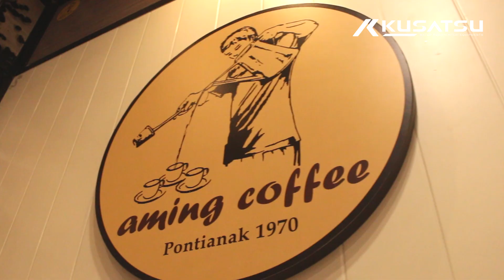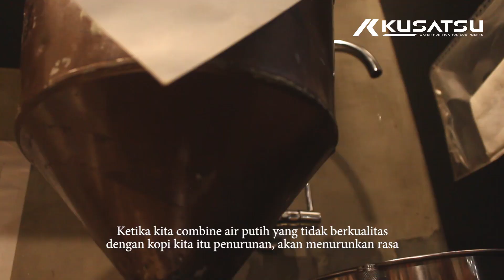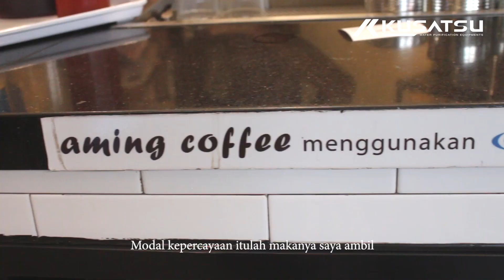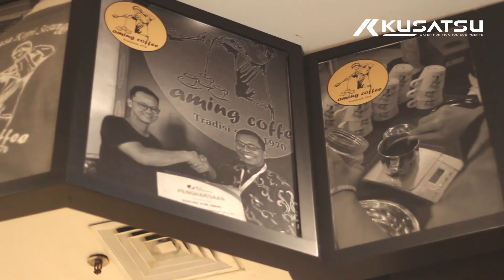TESTIMONY PT. AMING KOPI INDONESIA MENGGUNAKAN KUSATSU REVERSE OSMOSIS SYSTEM RO-200G-D02B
Bermula dari sebuah warung kopi kecil di Kota Pontianak, Aming Coffee hadir sejak tahun 2002 dengan menyajikan racikan kopi lokal yang istimewa. Kini nama Aming Coffee tentunya sudah sangat familiar dikalangan penikmat kopi khususnya yang berlokasi di Kota Pontianak. Tak heran bila Aming Coffee menjadi refrensi utama bagi para penikmat kopi yang sedang berkunjung ke Kota Pontianak. Aming Coffee memberikan testimoni bagaimana kedai kopi ini membutuhkan air yang berkualitas. Maka dari itu Aming Coffee mempercayakan Kusatsu sebagai pemurni air.

Untuk Informasi lebih lanjut, hubungi kami di :

Headquarter :
PT. INDOTARA PERSADA
50/F, Menara BCA Grand Indonesia

Indotara Showroom :
GRAHA INDOTARA

Singapore Office :
3 Temasek Avenue
Singapore - 039190